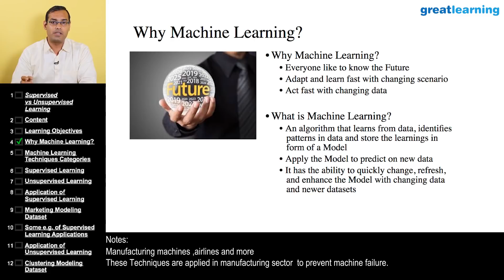What is Machine Learning and Its Applications? | Machine Learning Tutorial | Great Learning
An informative video to know, “What is Machine Learning and Its Applications”. We bring to you updated videos of Machine Learning Tutorial at Great Learning –a channel to help you in understanding AI and ML from its roots. Machine Learning, an application of Artificial Intelligence, provides systems the ability to robotically learn and improve from experience without being clearly programmed. This way of Artificial Intelligence and the advanced way have been focusing on the development of computer programs – to access data and use it learn for them.

This machine learning tutorial helps you understand what machine learning is, why it is important and how it helps in predicting future behaviour.

PG Program in Business Analytics (PGP-BABI): 12-month program with classroom training on weekends + online learning covering analytics tools and techniques and their application in business.

PG Program in Big Data Analytics (PGP-BDA): 12-month program with classroom training on weekends + online learning covering big data analytics tools and techniques, machine learning with hands-on exposure to big data tools such as Hadoop, Python, Spark, Pig etc.

PGP-Data Science & Engineering: 6-month weekend and classroom program allowing participants enables participants in learning conceptual building of techniques and foundations required for analytics roles.

PG Program in Cloud Computing: 6-month online program in Cloud Computing & Architecture for technology professionals who want their careers to be cloud-ready.

Business Analytics Certificate Program (BACP): 6-month online data analytics certification enabling participants to gain in-depth and hands-on knowledge of analytical concepts.